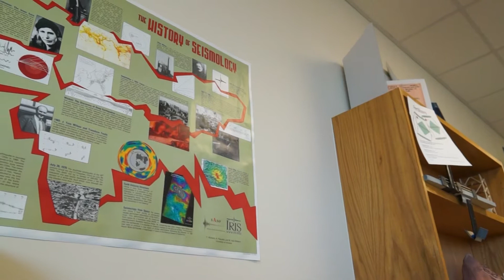2017 Outstanding Educator - Erin Lawrence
RESEARCH TRIANGLE PARK, N.C. --  Erin Lawrence, teacher at Apex Friendship School has received the 2017 Outstanding Educator Award (9-16) from the North Carolina Science, Mathematics, and Technology Education (SMT) Center.   Ms. Lawrence was recognized on April 29 in Raleigh, N.C. at the annual SMT Celebration.

The award recognizes outstanding contributions by an educator in advancing STEM education in North Carolina.

“Ms. Lawrence’s dedication to her students and her vision for STEM education goes above and beyond,” said Dr. Sam Houston, CEO and president of the SMT Center.  “We’re proud to recognize her accomplishments.”

As a member of the school’s Academy of Engineering, Ms. Lawrence utilizes a project-based learning approach that features students doing interdisciplinary units combining language arts, math, science and technology. A recent example was students sailing boats that they had designed and built in a small pool that was configured to represent the voyage of Odysseus’ return to Rhodes. For the culminating activity students prepare presentations that are judged and evaluated by outside audiences.

Ms. Lawrence has integrated authentic use of technology in her classroom. Her students routinely use devices for research, to collaborate among group members and for presentations. She flips her classroom; presenting the content of her classes by using videos that the students watch in their own time.

Erin Lawrence embodies the qualities that a model twenty-first century education requires; a passion for learning, an innovative, engaging teaching style, and a use of technology to maximize achievement for her students.

She received her Bachelor of Science and Master of Education degrees from Slippery Rock University in Pennsylvania.  She is also a Nationally Board Certified Teacher.

The N.C. Science, Mathematics, and Technology (SMT) Center is focused on improving education as a means of providing all students in North Carolina with the knowledge and skills to have successful careers, be good citizens, and advance the economy of the state. Promoting innovation and change in education, the SMT Center celebrates educational excellence in North Carolina by supporting educators, engaging students, and advancing the growing importance of having a STEM-educated workforce.